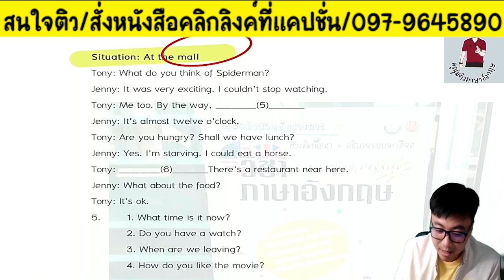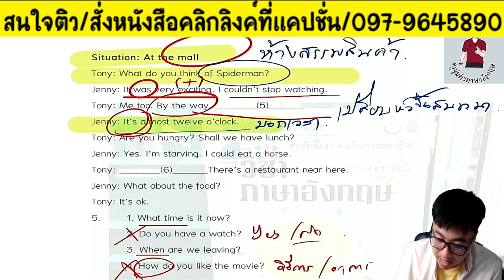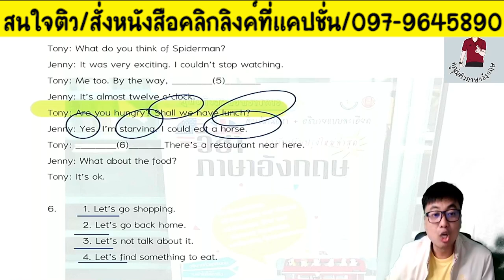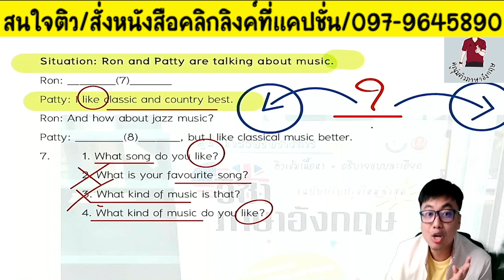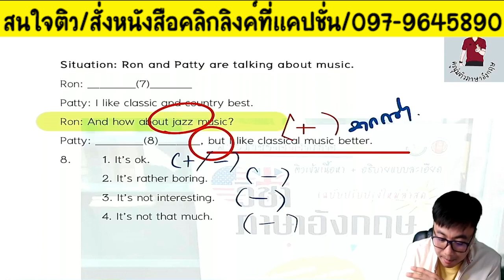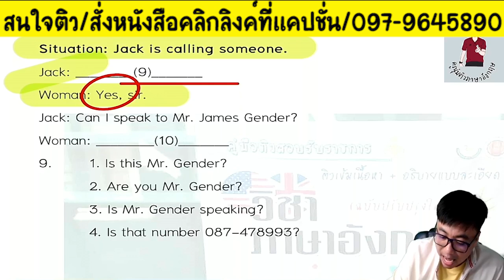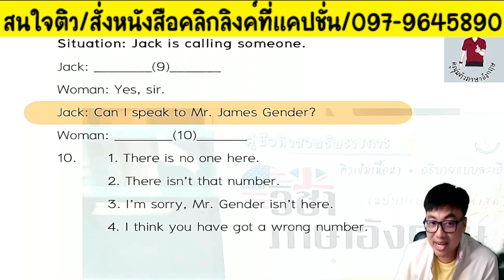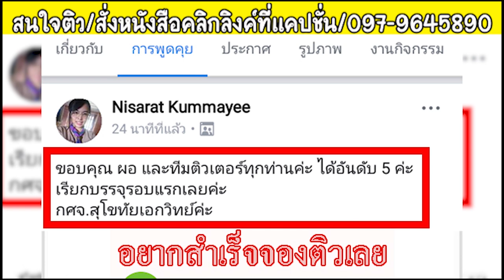📌 conversation ใช้สอบทุกสนาม